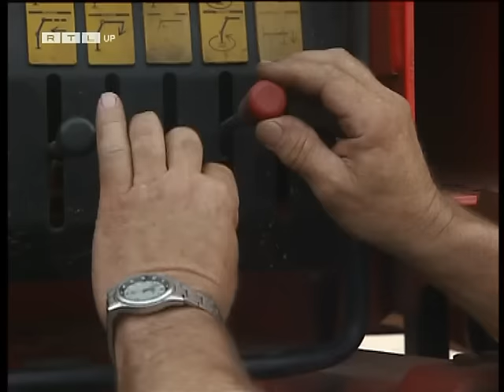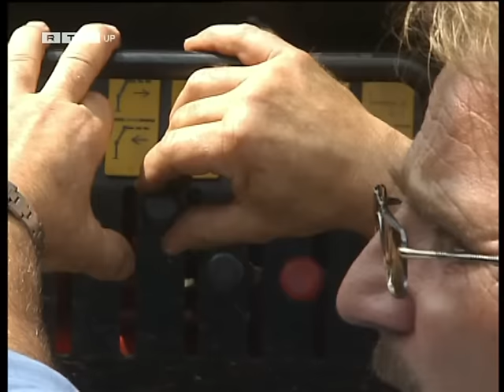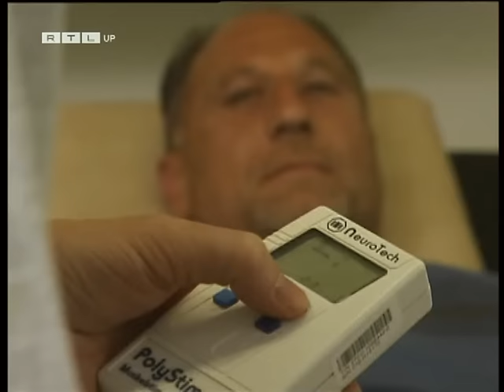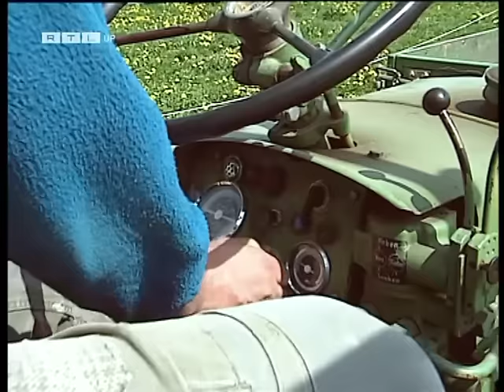Notruf (Folge vom 15.09.2002)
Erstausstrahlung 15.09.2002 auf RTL